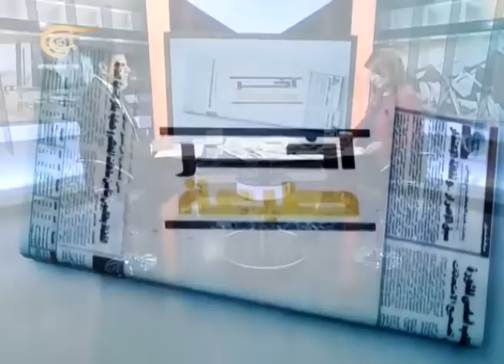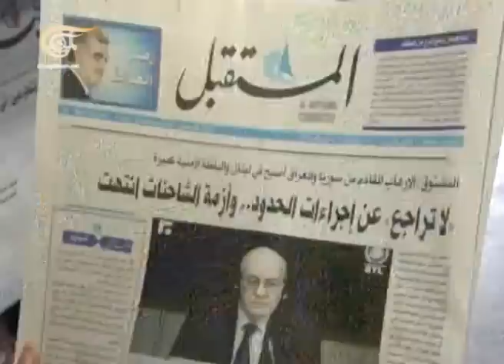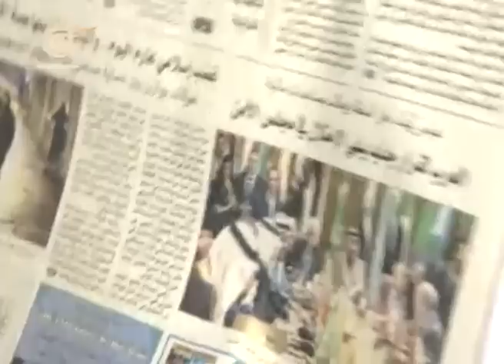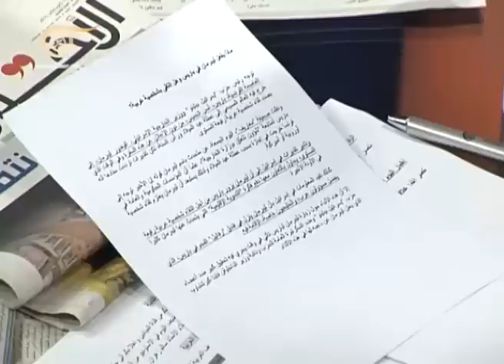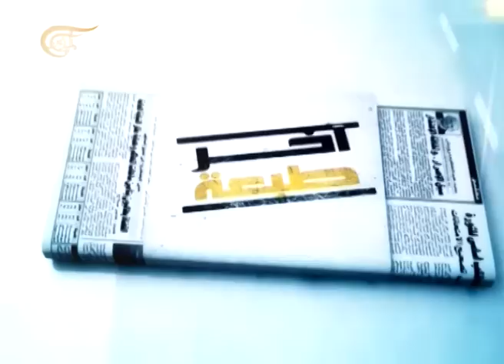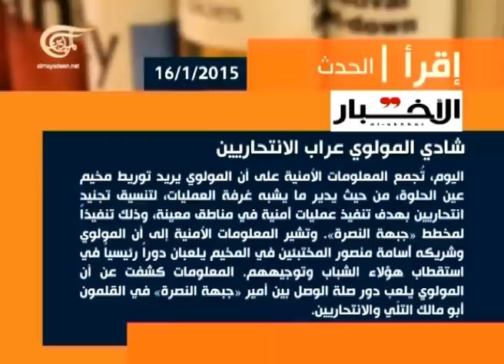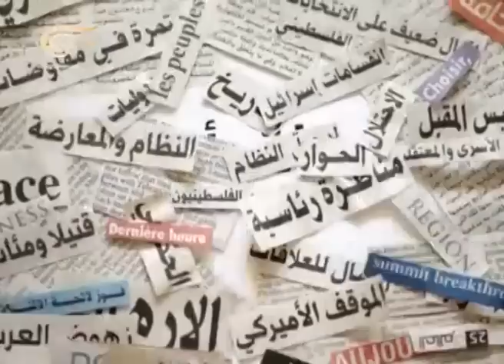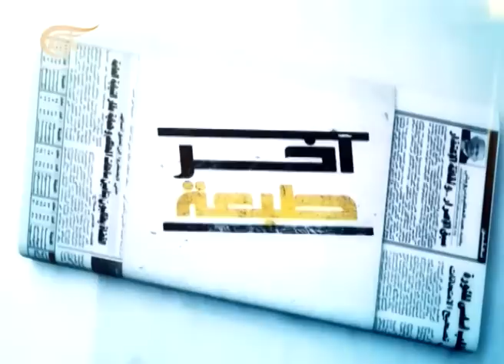آخر طبعة - سالم زهران 2015 -01-16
سالم زهران - مدير مركز الإرتكاز للإعلام